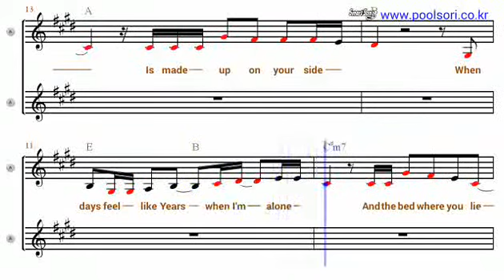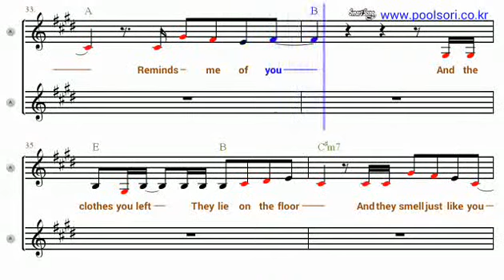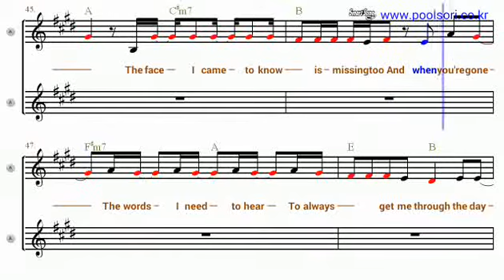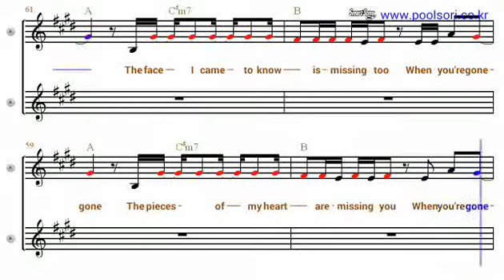When You're Gone - Eb Alto Sax Sheet Music [ Avril Lavigne ]